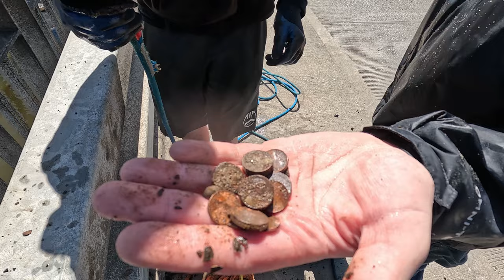Exclusive footage: Recovering guns and mortar shells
Join us as we recover guns and mortar shells in this exclusive footage. A clean-up crew in Lansing found over 1500lbs of items, including dangerous weaponry.